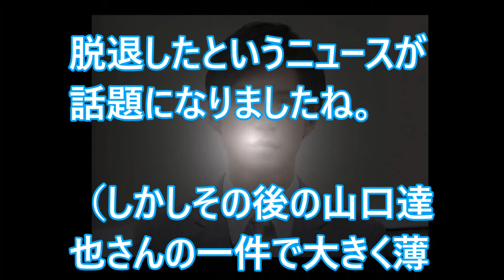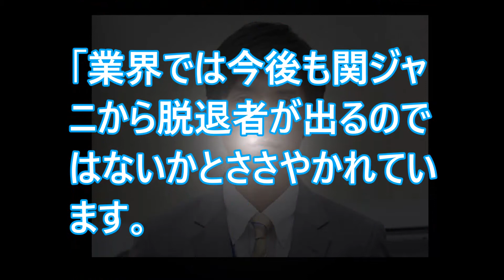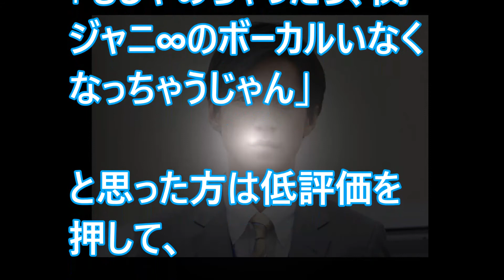関ジャニ∞錦戸亮、山口達也・渋谷すばるに続いて脱退の可能性！？どうなる関ジャニ∞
【関連動画】
【山口達也】の謝罪会見後、松岡昌宏と大ケンカ！TOKIO解散危機か？メンバーたちがヤバイ…

ジャニーズに契約解除されたTOKIO山口達也がとんでもない行動に走る！関係者が慌てて止める凄まじい事態に！

TOKIO山口達也脱退を知った香取慎吾凍り付く事態に。新しい別の窓で水道橋博士のブッコミに”新しい地図”草なぎ剛、稲垣吾郎も【ななにー】

山口達也の記者会見から５日後の''衝撃の姿''に関係者絶句…これにはファンから同情の声が…【マニフォレ芸能チャンネル】